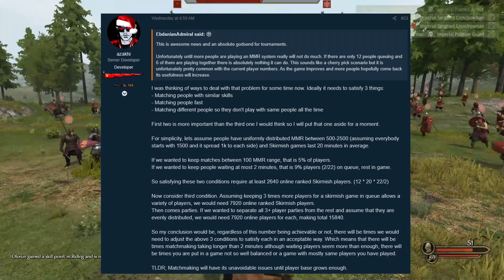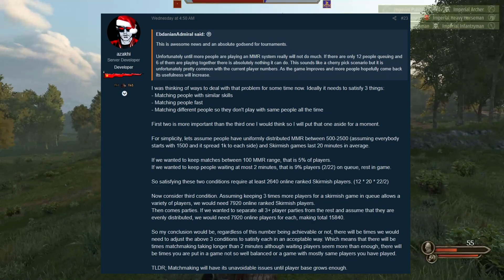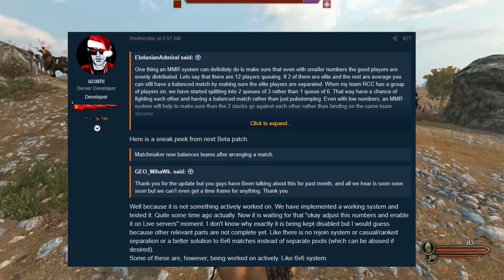DEVS Speak on Sandbox, MMR System & Recent Hotfix - Mount & Blade II: Bannerlord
Here we go:

- First we have a player asking the devs asking if quests are mandatory
because he enjoyed the first mount and blade game and it was completely sandbox.

Devs responded that both the tutorial and main story line is optional and you can skip and ignore both.

Personally i like sandbox too, but i just do the first couple parts of the
story because you can start your own kingdom faster through the main story line. It takes clan tier 4 to start a kingdom without the main story and clan tier 3 with the main story. That being said, the main story at this point isn't hard or much of a story and can be completed very quickly.

- Second we have the same player stating that while you can ignore the
main quest, it is still there and that is not a true sandbox.

The devs respond that they may consider it in the future, but it is not a
priority right now.

- Third we have a player stating that the recent hotfix has ruined clans
being able to play with each other in multiplayer due to auto balance being
fixed.

The devs state that auto balance not working was a bug and it needed to be
fixed, it was not a feature they turned off on purpose. Also that matchmaking still prioritizes a 6 stack of players to play vs another 6 stack of players in captain and skirmisher matches.

Personally i dont play multiplayer, so i cant confirm or deny, but hopefully
it was a good change and that the ability to play with a clan was not
compromised.

- Fourth we have a dev making a statement on a thread that is proposing a better matchmaking system.

The original thread maker states that is a terrible experience when you play
a 6vs6 against a 6 man team and your whole team is solo queued into the game.

The devs state that the current matchmaking system prioritizes matching 6 man team with other 6 man teams, if this criteria cannot be met, then other
players will join the team. This also happens for the skirmisher mode. Dev
also states that a clan system is coming soon to make sure clans can play
against other clans.

Again to me this seems reasonable and this is in a lot of multiplayer team
games where the matchmaking system will prioritize pairing teams against each other unless there isn't enough teams available. Also the clan system sounds fun and we will see how that goes in the future.

- Fifth we have a player making a statement about an MMR system for
bannerlord and that it might not be the best idea because of the lack of
players as of right now.

A developer replies that this has been on their mind and that for it to work,
3 points must be satisfied:
Matching people with similar skills
Matching people fast
Matching different people so they don't play with same people all the time

Some math is done and you can pause it to see the numbers, but in conclusion the MMR system would fluctuate and sometimes you will wait for longer, but play vs people your rank and sometimes you will join a game faster, but the ranks will be out of wack or you will play the same people over and over again. Devs stated that is the the unavoidable issues until the player base grows.

Seems reasonable to me and makes sense. I do not know the multiplayer
numbers but there have been a lot of multiplayer problems and i feel that
those bad experience have caused a lot of players to leave. We might see
a lot of players comeback after a significant multiplayer patch, but we will
see.

- Sixth we have a player stating that even with low numbers, an MMR system will help to at least balance the skill level of players. Lets say 12 player join a 6vs6 as all solo queued and out of the 12, 2 are high elo or highly ranked in the system, then an MMR system will balance the teams and separate these two highly ranked players.

Devs state that this is already done, but not live yet because other features
such as being able to rejoin a match or a fix to the abusable 6vs6 teaming
matches are not where they need to be.

So what it seems like, from my perspective is the devs are waiting on
additional features to be done before releasing a big multiplayer patch.
I think they want this system to work good and effectively bring players in,
so they want to take their time and perfect it.

Lastly i am going to end this video in the same way i ended most update
and dev talk videos, i want to thank the developers for staying active and
bringing good changes.

Also an early access game, if you are playing on the beta, do not expect the
the gameplay to be stable, it is a beta branch meant for play testing and
reporting.

If you would like to play in a stable environment, please play on the stable
live patches of the game.

I have a video on how to revert to a stable patch, link will be down below